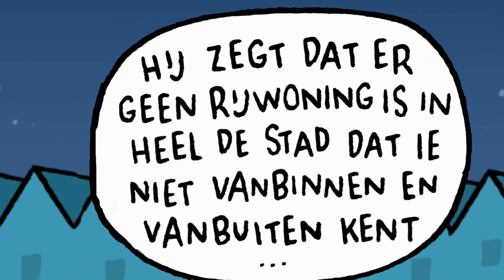Kortrijk pakt uit met rijwoningenwandelingen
Vergaapte je je al aan het imposante karakter van het Binnenhof aan de Hugo Verriestlaan of de beschermde gevel van de voormalige brouwerij 'De Broelbrugge'? Nam je ooit de tijd om stil te staan voor de gevels van de tientallen Art‐Deco en Art‐Nouveau burgerhuizen in de binnenstad? Of ben je eerder gefascineerd door het charmante karakter van de vele werkmanshuizen? Wat je voorkeur ook geniet, het mag duidelijk zijn dat Kortrijk een onbetaalbare schat aan rijwoningen herbergt.

De stad start daarom met een campagne rond rijwoningen. Want geef toe, onze steden zijn wat ze zijn dankzij de rijwoningen. Ze zijn het bloedpompend hart van het leven van vele jonge gezinnen. Bovendien zijn ze het historisch draagvlak van de stad en geven ze de bewoners tegelijk een onontbeerlijke fijngevoeligheid om hun stad te lezen, te begrijpen en vooral te respecteren. Dat de stad ervoor pleit om die rijwoningen terug te schenken aan de jonge dertigers met hun gezin, staat buiten kijf.

Het is een feit dat Kortrijk zich al langer zorgen maakt over de blijvende stadsvlucht van die jonge gezinnen. Het wonen in een bruisende stad spreekt hen nochtans aan, maar zodra er kinderen om de hoek loeren, verlaten ze die stad met als reden 'geen tuin om in te spelen' of 'geen centen genoeg'. De zoektocht naar een betaalbare gezinswoning met tuin draait steevast op een 'njet' uit. Nochtans heeft de stad heel wat te bieden. Denk maar aan de rijhuisjes in de Pluimstraat die dankzij de Bouwblokrenovatie een heuse opwaardering kregen. Of de werkmanshuizen in de Proosdijstraat? De voorbeelden zijn legio.

Neem die rijwoningen weg uit de woonwijken en de stad verliest haar karakter. Meer zelfs, de stedelijke constructies van bouwblokken geven vorm, structuur en vooral herkenbaarheid aan onze gebouwde samenleving. Eigenlijk pleit Kortrijk dus vooral voor een stad zonder méér appartementen maar met méér rijwoningen. Kortom, meer stedelijkheid op maat van het Vlaamse en Kortrijkse gezin. Want is het niet de droom van elke Belg met een spreekwoordelijke baksteen in de maag om ooit in een huis met tuin te wonen in een bloeiende stad? Met wat opknapwerk zijn die huizen er nu al in grote getale. Je moet ze alleen zien te vinden.

Het boek 'Kortrij(k)woningen' neemt je mee op pad door de stad op zoek naar deze pareltjes. Drie rijwoningenwandelingen gidsen je langs imposante burgerhuizen en nieuwe of recent gerenoveerde rijwoningen. Noteer een mix van eclectisme, jugendstil, art nouveau, art deco en modernisme en je komt aardig in de buurt van wat je te zien krijgt. Na ettelijke stapuren zal je versteld staan van de historische herinneringen en sappige anekdotes over bepaalde woningen. Meer zelfs, na het lezen van het boek zal je de stad onontkoombaar 'anders' gaan bekijken.

En wie weet, hopelijk, keer je op je stappen terug en blijf je vol bewondering en sympathie vasthouden aan dat mooie rijhuis in de binnenstad.